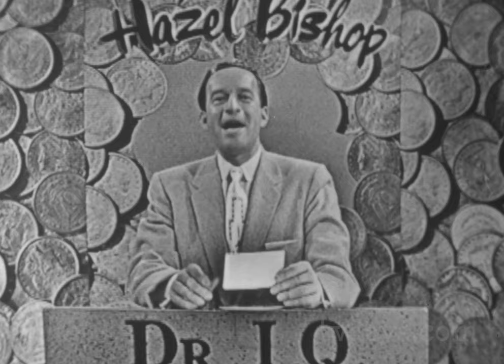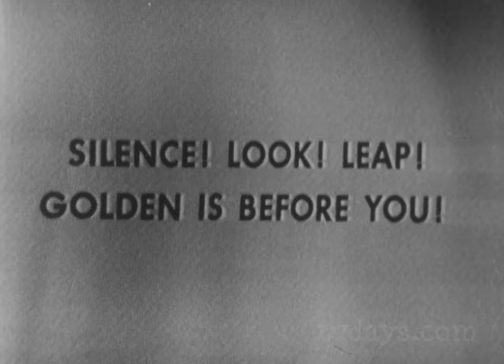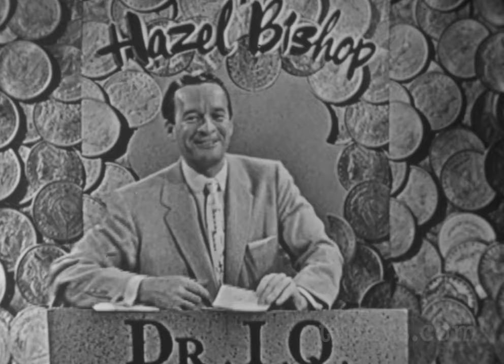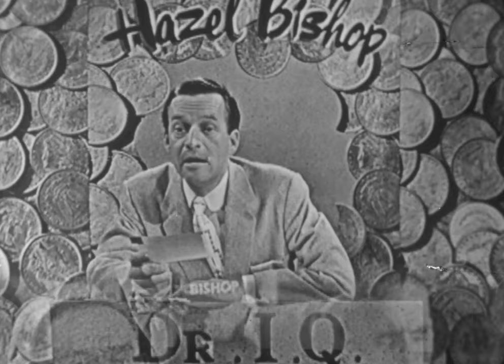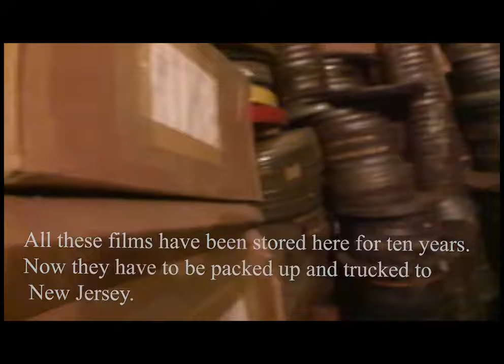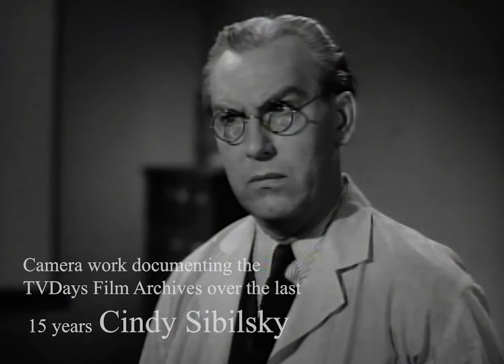DR. I.Q Quiz Show 1954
Dr. I.Q. (aka Dr. I.Q., the Mental Banker and Doctor I.Q.) is a radio and television quiz program.

Over decades, the program's sponsors were Mars Candy, the Vick Chemical Company and Embassy Cigarettes. The radio series did not have a set studio. Instead, it traveled from city to city and broadcast from large concert halls and theaters.

The quizmaster, Dr. I.Q., delivered silver dollars to audience members who correctly answered his fast-paced questions. The series began April 10, 1939, on the Blue Network with singer-announcer Lew Valentine as Dr. I.Q.

Later quizmasters in the role of Dr. I.Q. were Jimmy McClain and Stanley Vainrib. The radio version aired until November 29, 1950 on the NBC and ABC networks. Valentine and McClain were also the hosts of Dr. I.Q. Jr., a juvenile version heard on NBC from 1941 to 1949.

The television version of the radio show ran on ABC from November 4, 1953, to October 17, 1954, and again from December 15, 1958 to March 23, 1959.

The first host was Jay Owen. However, beginning January 18, 1954, McClain began hosting again.  Tom Kennedy hosted the 1958-59 version.[4]

On January 18, 1954, Hazel Bishop cosmetics became a sponsor of the program.